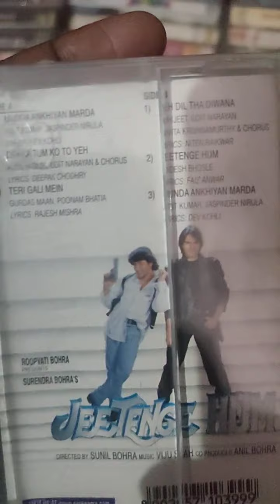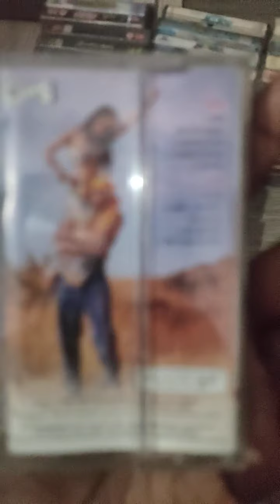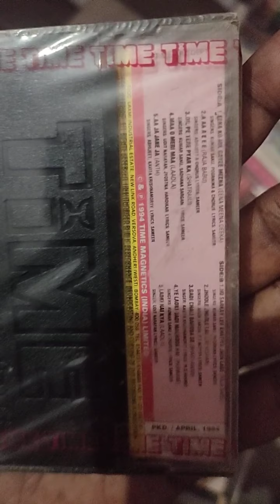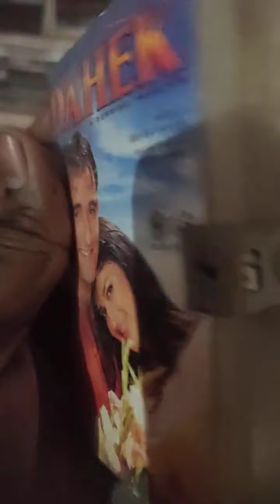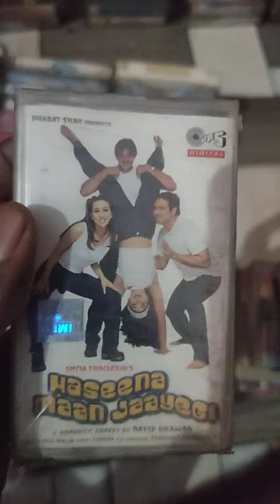Audio cassette for sale